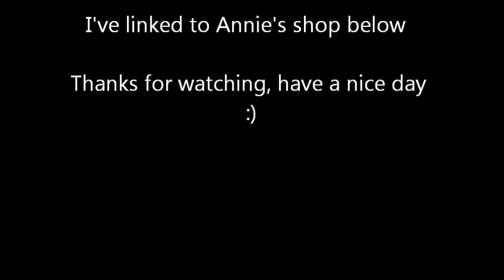Lace haul from Annie's shop - msgardengrove1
Just had to share the gorgeous laces I got from Annie :) Enjoy!!